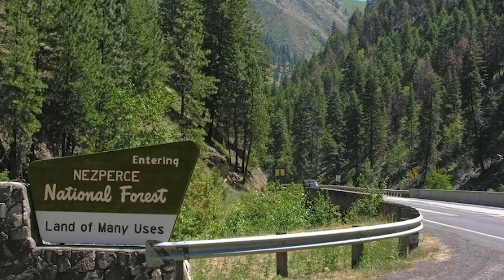THE DISAPPEARANCE OF TERRENCE WOODS JR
This week, Crime Buzz will discuss the case of Terrence Woods Jr.